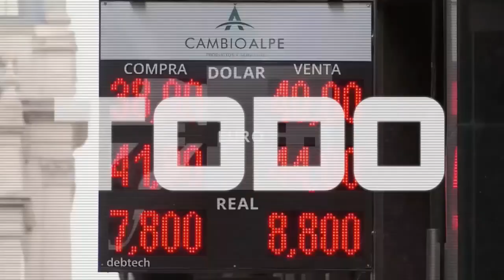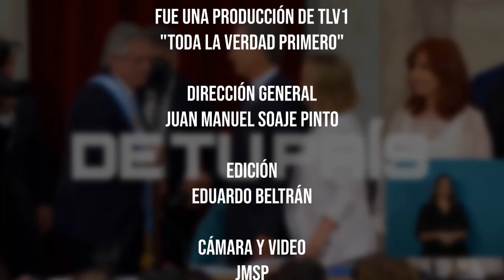Reflexión de la semana - Juan Galindes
Agradecemos el análisis de las elecciones ocurridas recientemente en Brasil por el Consultor Internacional, analista político y empresario Juan Galindes.

Con transferencia bancaria:
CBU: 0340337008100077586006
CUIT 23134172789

Con criptomonedas:
Bitcoin 1KJhVea5q7CH1Bfso2rDsCQUpvVdMFB281
Litecoin LZpN6pHF241wrGmp7puS4qHjjdL6HQS7N3
Dash XpEWHR6XYx2nnRfwuvnkVs7BbR2UW3qNCe
Ethereum 0x14852F125509B490aE204c947fd7341913EF9a45